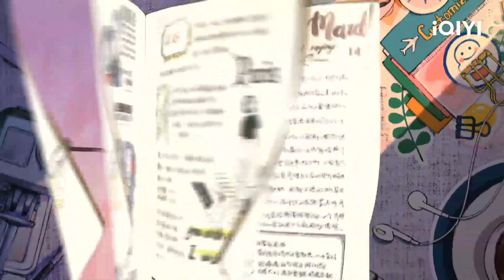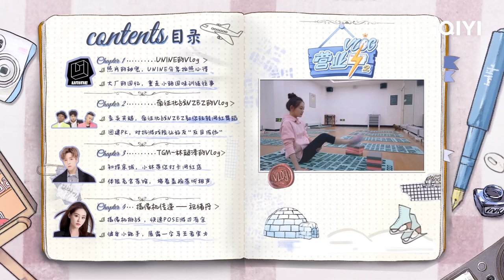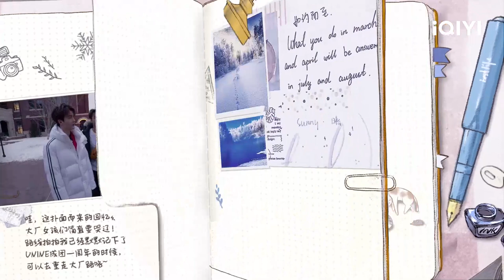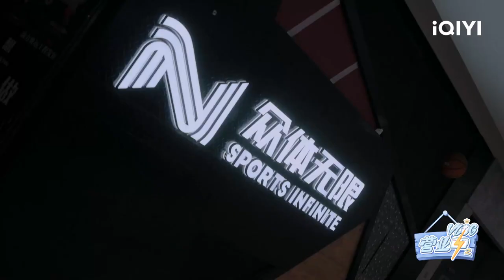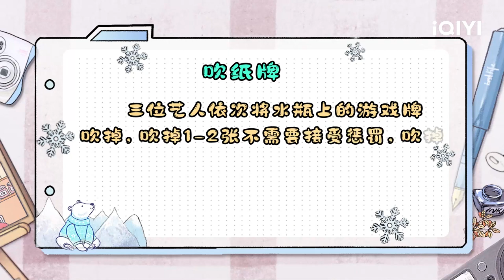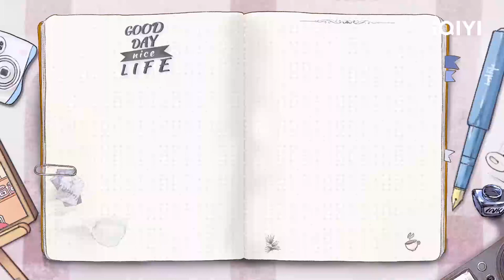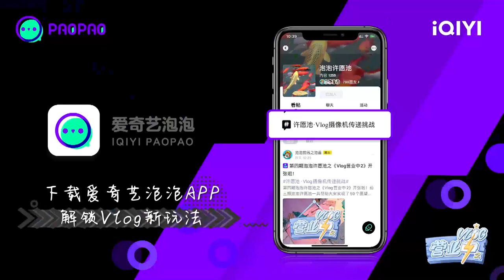【EP11】UNINE重回大厂打卡感慨万分 林超泽打卡北京网红地 祝绪丹记录健身过程 FULL | VLOG营业中2 EP11| iQIYI综艺